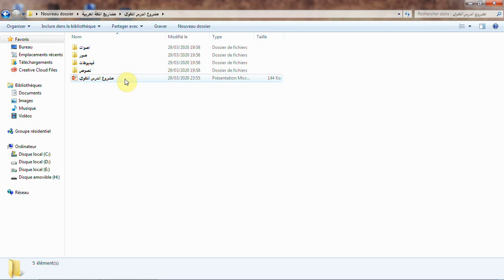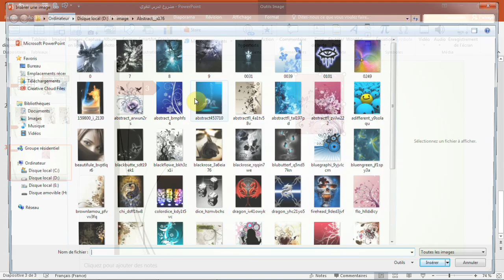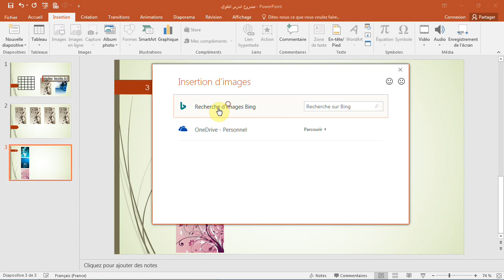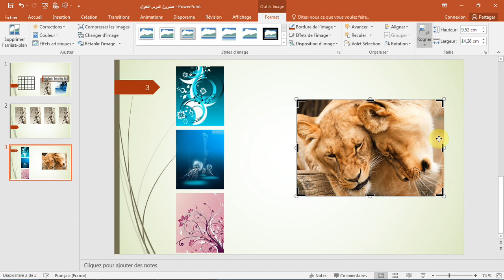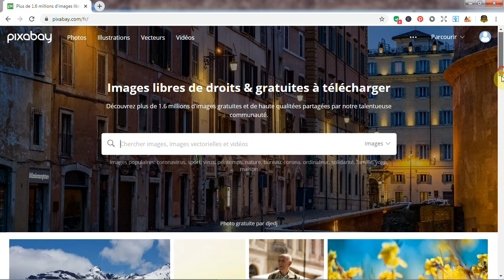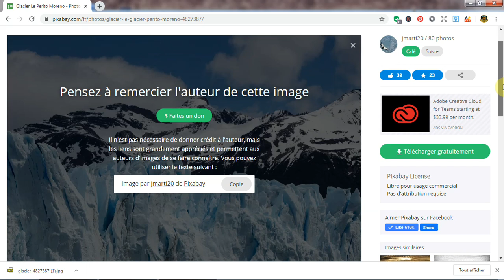كيفية إضافة الصور والتحكم فيها والاعتماد على المصادر المفتوحة والمجانية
دورة تدريبية للعمل على برنامج باوربوينت (واجهة فرنسية) لإنتاج فيديوهات تعليمية موجهة للأساتذة الذين يريدون الانخراط في الحراك الوطني والعالمي لتخفيف أثر انقطاع التلاميذ على الدراسة بسبب ما ألم بالبشرية.
دورة تدريبية للعمل على برنامج باوربوينت(واجهة فرنسية) موجهة للأساتذة لإنتاج فيديوهات تعليمية.